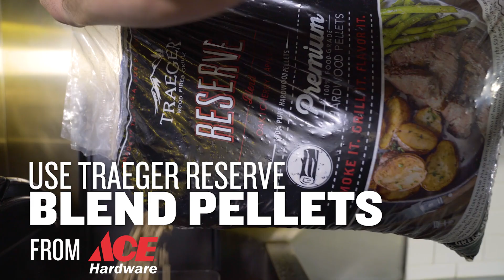Roasted Leg of Lamb Recipe | Traeger Grills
Celebrate Spring with this roasted leg of lamb recipe. The taste of rosemary and lamb is hard to beat, but when you add wood-fired flavor into the equation, it only gets better.